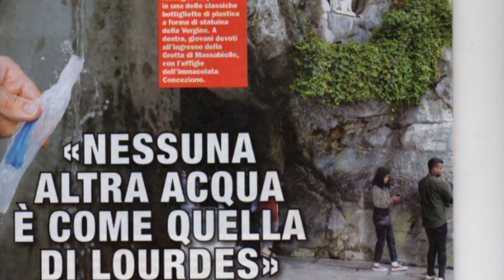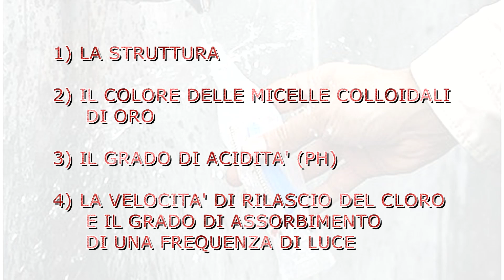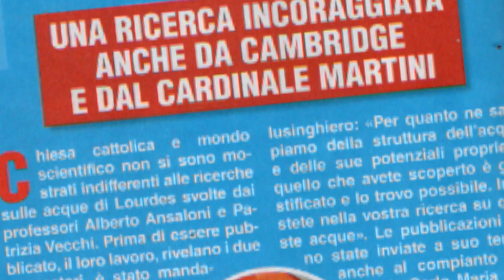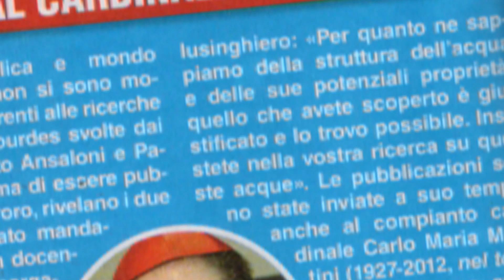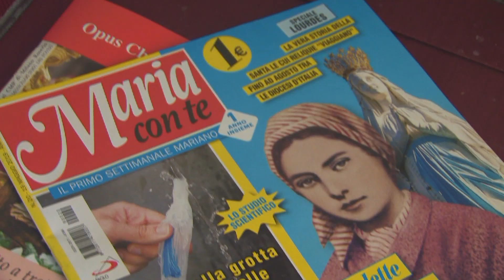INCREDIBILE: L'ACQUA DI LOURDES HA COMPONENTI UNICHE CHE NON SI TROVANO NELLE ALTRE ACQUE?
LE RICERCHE EFFETTUATE DA DUE SCIENZIATI DELL'UNIVERSITA' DI MILANO, ALBERTO ANSALONI E PATRIZIA VECCHIA, RIVELANO DELLE COMPONENTI PARTICOLARI E UNICHE PRESENTI SOLO NELL' ACQUA DI LOURDES. LE ACQUA NEI SANTUARI MARIANI DOPO LE APPARIZIONI DELLE MADONNA SI MODIFICANO? QUESTO CASO E' STATO PUBBLICATO DA UNA RIVISTA MARIANA "MARIA CON TE" DEL 19 MAGGIO 2019.